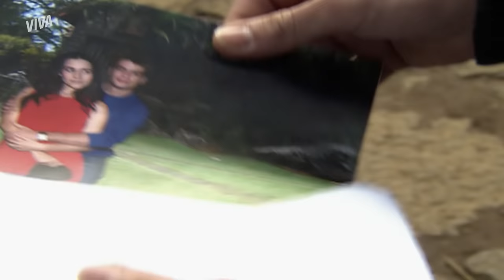BEBEL VIRA FIXA DE OLAVO, PAULA TERMINA COM DANIEL E + | RESUMO DA SEMANA | PARAÍSO TROPICAL | VIVA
Se o de cima sobe e o de baixo desce eu não sei, mas que em Paraíso Tropical os casais estão indo e voltando a mil por hora, isso eu garanto! 🥵

Pra começar, a dona de toda a catiguria de Copacabana finalmente conseguiu finalizar seu plano e fisgou Olavo! Agora ele é cliente fixo, bb! E quem também aproveitou essa semana foram Taís e Ivan que tiveram um reencontro daqueles 🔥 Pena que a Marion chegou e quase estraga tudo!

E no campo dos corações partidos, Paulinha é a camisa 10 da semana: o plano de Taís deu certo e a irmã acreditou que sua gêmea estava tendo um caso com Daniel! Os dois tiveram uma briga feia e Paula não quer mais saber dele. Será que ele consegue provar que é tudo armação mais uma vez?

E a Lúcia até que tentou, mas domar o coração de Cássio está parecendo uma missão impossível. Depois de flagrar o amado beijando outra, não sei tem mais chance pra esse casal... 😢

E aí, pra quem vai sua torcida no nossos casais? Me conta nos comentários! ❤️

CASAL? OLAVO VAI BANCAR BEBEL E CAI NO PLANO DELA! (segunda, 04/10): 00:00
IVAN VOLTA PRA CASA ESCONDIDO E QUASE É PEGO POR MARION! (terça, 05/10): 05:12
TRAIU? PAULA PEGA DANIEL NA MENTIRA COM TAÍS (quarta, 06/10): 10:13
MENTIU! LÚCIA FLAGRA CÁSSIO COM OUTRA (quinta, 07/10): 15:19
PAULA TERMINA COM DANIEL E PLANO DE TAÍS DÁ CERTO!  (sexta, 08/10): 19:42
TAÍS SE DECLARA PARA DANIEL, MAS ELE NÃO CAI NO GOLPE (sábado, 09/10): 24:17

Capítulos 79 a 84, dos dias 04 a 09 de outubro de 2021.